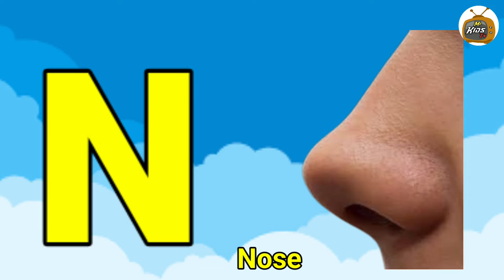apple | a for apple | a for apple b for ball | alphabets | phonics song